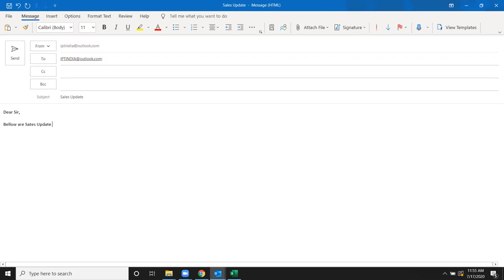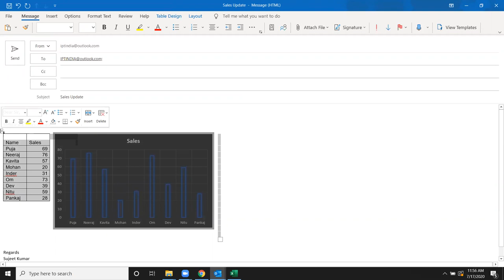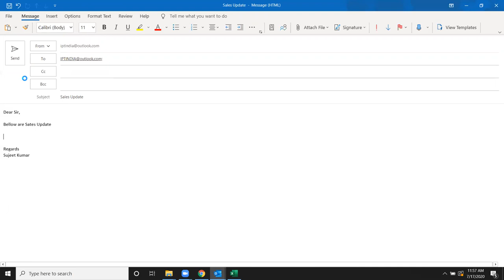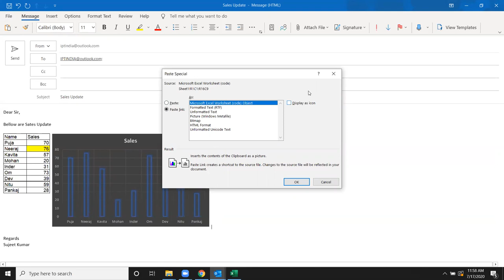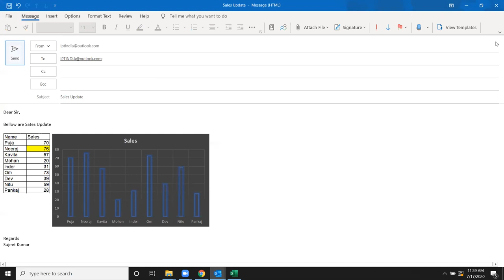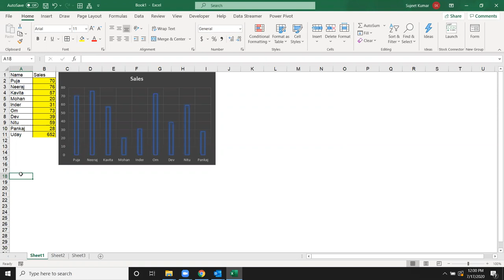Outlook Mail Automation in Hindi